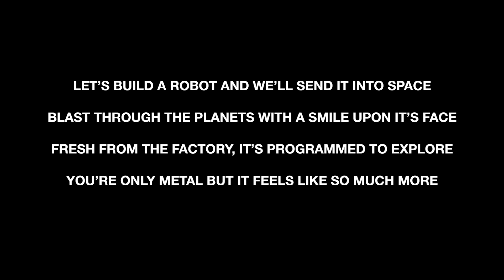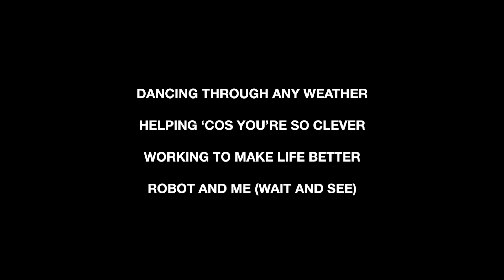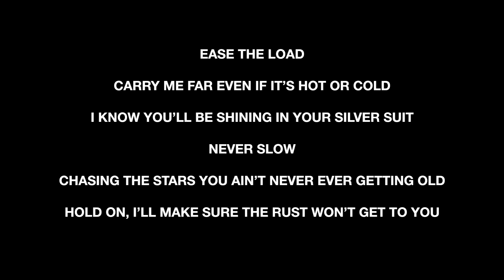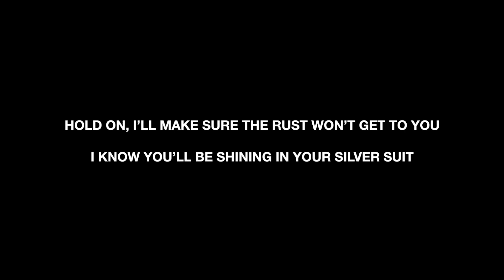ROBOT AND ME song lyrics (Instrumental)